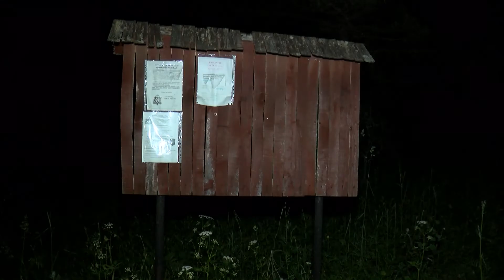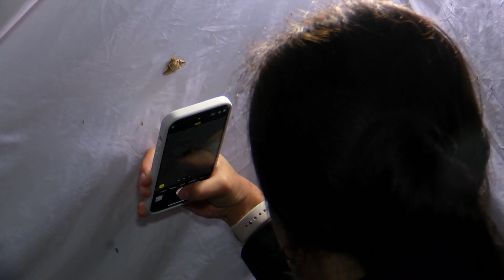Reizi gadā pierobežā vēro naktstauriņus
Reizi gadā Grebļukalnā Pasienes pagastā notiek naktstauriņu vērošana. Šis dabas liegums ir lielākā tauriņu populācijas vieta Baltijas valstīs, kur līdz šim atklātas aptuveni 1500 tauriņu sugas, turklāt vairums no tām redzamas tikai naktī. Pierobežas joslā kopā ar ekspertiem šogad tauriņus pētīja apmeklētāji no visas Latvijas, gan arī ārzemēm.